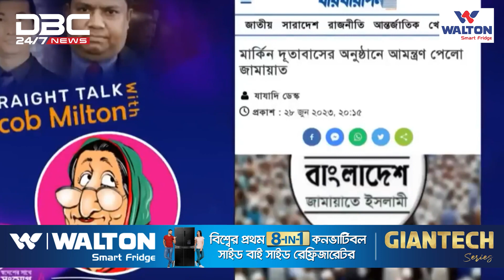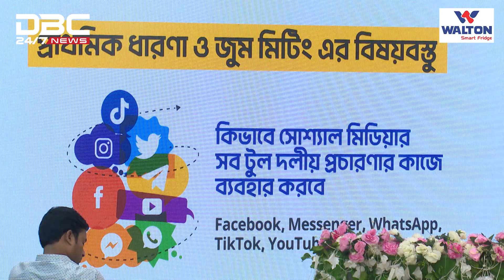গুজব ঠেকাতে সারা দেশে আওয়ামী লীগের নানা উদ্যোগ | DBC NEWS